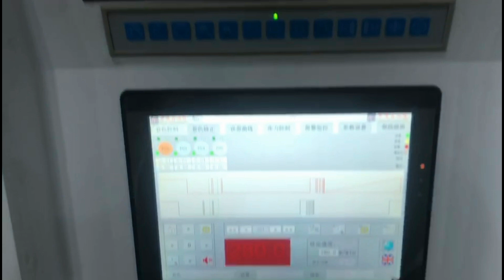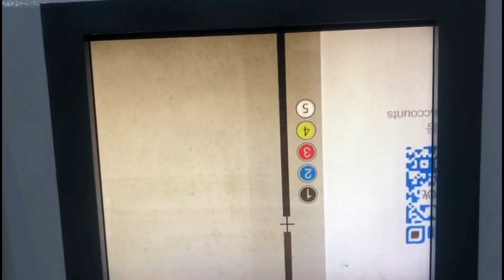Rotogravure Printing Machine (8 Color Electric Line Shaft Computerized Register)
Feature:

1. Independent chassis without connection, the bolt will be installed into the ground which make machine more stable during high speed running.

2. Electrical line shaft driving, each printing unit is controlled by servo motor

3. Unwind and rewind each two servo motor control, both automatic splicing and cutting

4. Infeed and outfeed servo motor control

5. Main motor servo motor control

6. Total four floating roller to adjust tension

7. Shaftless pneumatic printing cylinder installation

8. Pneumatic pressing roller

9. Each unit equipped with a ink transfer roller to ensure the printing effect and no ink splash under high speed running

10. Pneumatic box type doctor blade, pneumatic ink pump

11. Each color units has inner shield and the ink groove plated with Teflon

12. Automatic computer register with video inspection

13. Pneumatic oven open and close, independent drying and suction exhausting system

14. Water cooling and air cooling

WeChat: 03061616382